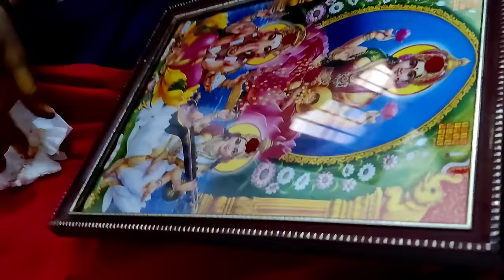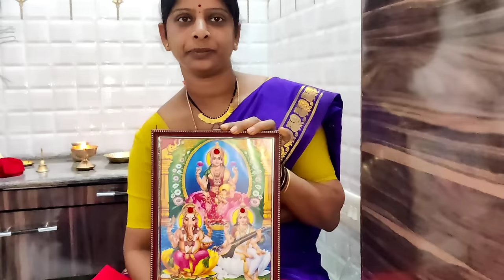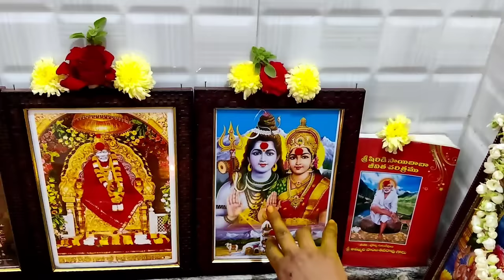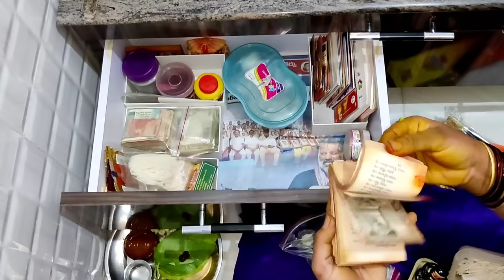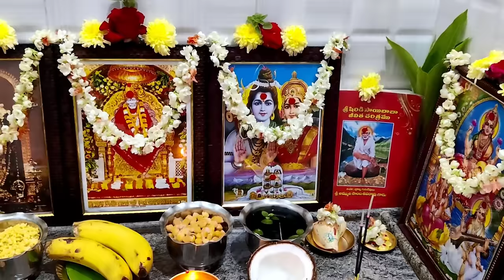🕉️మహాశివరాత్రి పూజ vlog🙏 🕉️ | పూజ ఎలా చేసుకోవాలి ? | How to do pooja (for beginners)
Kitchen Product 👇👇

AGARO Grand 1000 Watts Hand Blender With Chopper
AGARO Marvel Nutri Blender
AGARO Regency Multi Cook Kettle - 1.2L Inner Pot
Self Adhesive Waterproof Wall Hooks
Set of 12 Reusable Fridge Storage Bags for Vegetables and Fruits
Tea Towel, White / Dark Grey - Pack Of 4Pc
Origami Non-woven Kitchen Towel Roll - 80 Pulls (Pack of 2)
Ikea Cotton Tea Towel Set of 4Pc
Ikea Tea Towel - White/Green/Patterned
Kitchen Drawer Mat - 45cm x 5m
Ikea Kitchen Drawer Mats
Jar Bottle Labels Decals Stickers (Black) - Set of 90 Pieces
Jar Bottle Labels Decals Stickers (Blue) - Set of 108 Pieces
Geek Robocook Zeta 6 Litre Electric Pressure Cooker
Veggie Cutter with 3 Stainless Steel Blades
Multipurpose Stainless Steel Net Cover/Vessel Cover
Stainless Steel Net Cover/Vessel Cover/Lids/Mesh Lids - Set of 4
Solimo Hard Anodized Deep Kadai
Prestige Tri Ply Splendor Stainless Steel Kadai with Glass Lid (3.25L)
Meyer Pre-Seasoned Cast Iron Tawa
Lodge Logic Skillet Black, Cast Iron, 10.25 Inch - KADAI
LPG Gas Cylinder Trolley ( Red )
Anti Rust Metal Plant Stand (Set of 4 Black)
Ikea Plastic Spray Bottle (White)
Organic Bio Fertilizer for Plants with Micro Nutrients

Kitchen Organisers 👇👇

Stainless Steel 3 Layer Onion Potato Stand for Kitchen
Stainless Steel 2-Tier Kitchen Rack/Storage Shelf/Spice Jar Rack

Tarvel Organisers 👇👇

4 in 1 Travel Organiser
Emergency Mini Travel Pouch
Pack of 10Pc Shoe Bag Covers
7 in 1 Travel Space Organiser (Laundry Bag, Cosmetic Bag, Makeup Bag, Shoe Bag, Luggage)
Ziplock Bags For Travel Packing - Vacuum Packing Bags With Handpump
Skybags Trooper 55 Cms Luggage/Suitcase/Trolley Bag - Red and White
Skybags Trooper 55 Cms Luggage/Suitcase/Trolley Bag - Blue and White

Wardrobe Organisers 👇👇

Saree Covers For Storage - Pack of 3
JIALTO 3 Pieces Clothes Organiser for Wardrobe
FLIPZON | 4 Shelves Baby Foldable Wardrobe

Youtube Gadgets 👇👇

Youtube Gadget - Holder Clip for Mobile Camera
Youtube Gadget - Portable & Flexible Mini Tripod with Mobile Holder
Youtube Gadget
Youtube Gadget - Digitek Tripod
Youtube Gadget - 2TB Sandisk Portable Harddisk

Home Essentials 👇👇

AGARO Rejoice Foot, Calf and Leg Massager

FaceWash 👇👇

Lakme Refreshing Facewash - Gentle Cleansing
Dr. Sheth's Neem & Salicylic Acid Face Wash
Simple Kind To Skin Refreshing Facewash
Cetaphil Face Wash Gentle Skin Cleanser for Dry to Normal
Dr. Sheth's Ceramide & Vitamin C Brightening Face Wash

Moisturiser 👇👇

Dot & Key Vitamin C + E Sorbet Super Bright Moisturizer for Face
simple Kind To Skin Protecting Light Moisturiser
Dr. Sheth’s Kesar & Kojic Acid Oil-Free Moisturizer
Dr. Sheth's Haldi & Hyaluronic Acid Oil-Free Moisturizer
Dot & Key Ceramides Moisturizer

నేను వాడే AMAZON ఐటమ్స్ అన్ని ఈ link స్టోర్ లో ఉన్నాయి PLEASE చెక్ చేయండి 👇👇